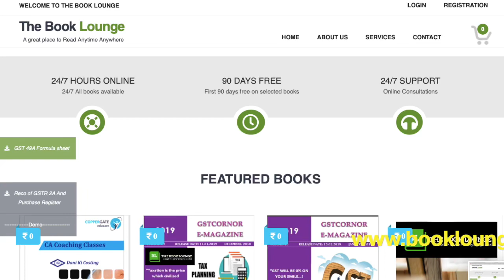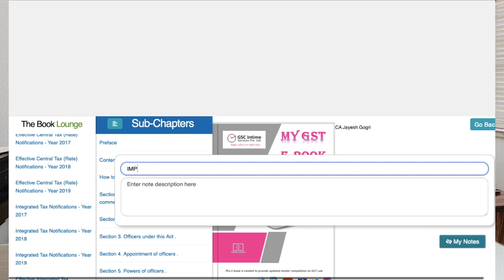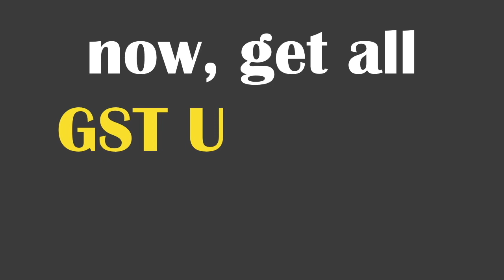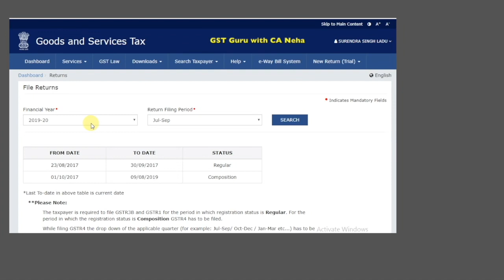THE BOOK LOUNGE I E-BOOK PLATFORM I EVERYTHING YOU NEED FROM YOUR PROFESSIONAL BOOK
“The Book Lounge” is e-book publishing house which provide unique feature to author to update book on real time basis to keep readers updated with changes in book.

Thebooklounge.in

We do not agree or disagree with the views expressed in the video.